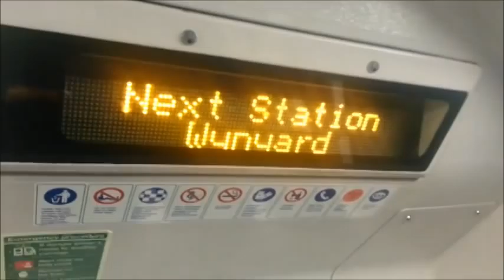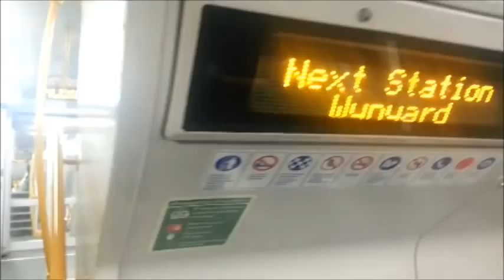Confuzzled Millenium Train.mp4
I had decided that I felt like a greasy meal and wanted hungry jacks or mcdonalds. The closest one that was quite easy to get to was to hop on the train, travel to museum, and walk the 500m up to the fast food restaurant (hungry jacks). I walked the additional 200m and had a beer at one of the local hotels, then came back via hungry jacks. I think the train I boarded had more beer than me.

This train thought it was going around the city circle town hall to museum. At least the guard provided the correct announcements. The train was a Liverpool via Bankstown service. For Cityrail employee friends, the car number was D1004 just in case you want to lodge a fault. :)